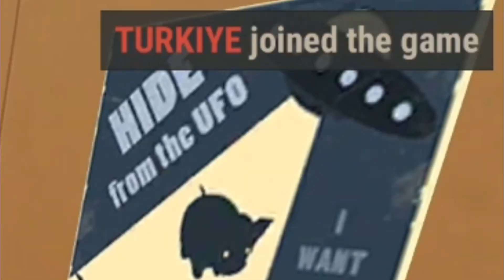HIDE ONLINE... MA SENZA CENSURE!!! - Hide Online ITA +18 (Funny Moments)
► BENVENUTI SUI BROTHERSPLAYERS ◄

👉 OGNI LUNEDI' E VENERDI' ORE 15.00 UN NUOVO VIDEO!

Parola chiave di questo canale? IRONIA. Se sei allo scuro del significato, non considerarci neanche.
Benvenuti ragazzi in questo nostro nuovo video, faremo il possibile per strapparvi una risata e tenervi compagnia, cercheremo di rispondere a più commenti possibili!

→ 🎬 Backstage/Retroscena di questo video: NON DISPONIBILE

✏ Facci sapere la tua qui sotto con un commento oppure semplicemente una tua idea!